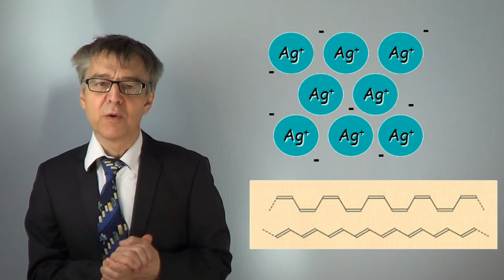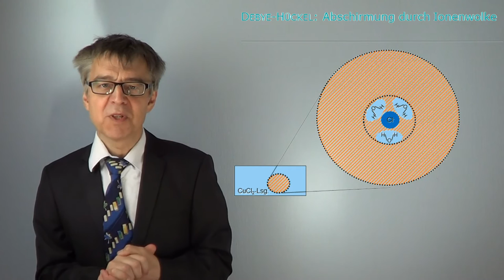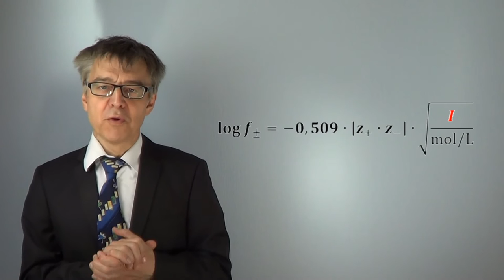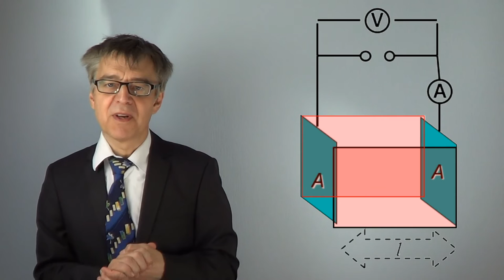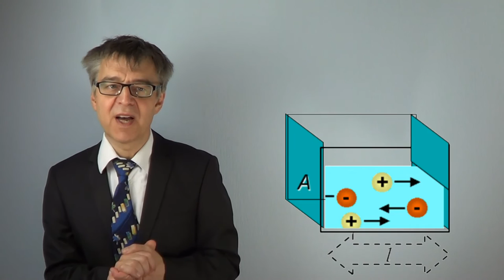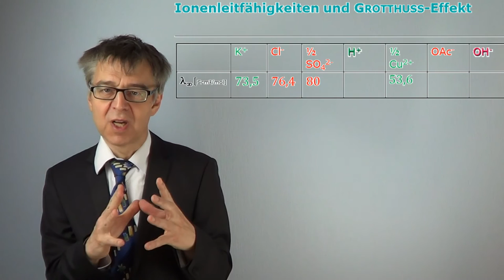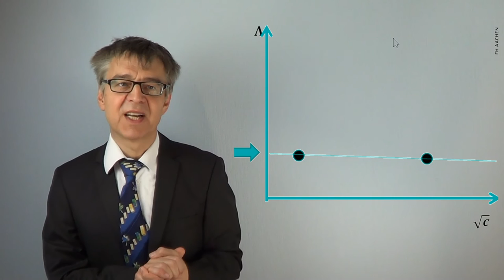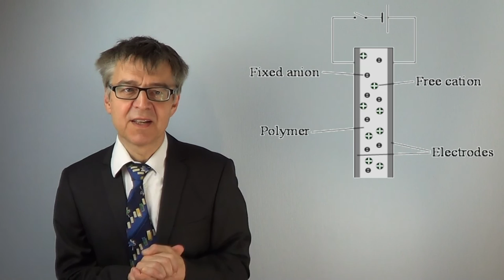PC33h - Wie gut leiten Elektrolyte den Strom? - eine Frage der Ionenbeweglichkeit und -konzentration